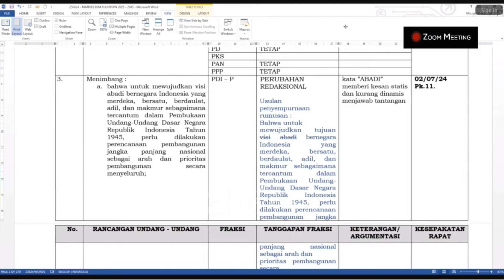Tanggapan Menteri Suharso | Part 2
Baleg DPR RI Rapat Panja Pembahasan DIM dengan Pemerintah & Komite IV DPD RI dalam rangka Pembahasan RUU tentang Rencana Pembangunan Jangka Panjang Nasional Tahun 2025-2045